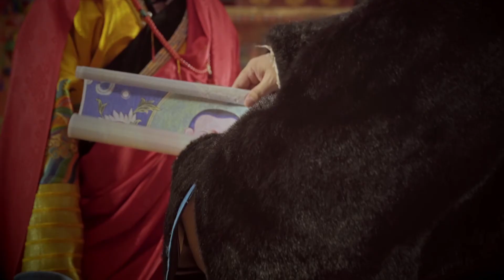ӨНДӨР ГЭГЭЭН жүжгийн дуу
Шүлгийг: Монгол улсын төрийн соёрхолт Ц.БАВУУДОРЖ
Хөгжмийг: Монгол улсын урлагийн гавьяат зүтгэлтэн Т.СЭР-ОД
Дуучин: Монгол улсын соёлын тэргүүний ажилтан Б.ОДГЭРЭЛ
Театрынхаа 60-н жилийн ойг угтан бүтээсэн Монголын төр-нийгэм, шашин-соёлын нэрт зүтгэлтэн, шарын шашны анхны тэргүүн буюу анхдугаар Богд Жавзандамба хутагтын амьдрал уран бүтээлээс сэдэвлэсэн ӨНДӨР ГЭГЭЭН дуулалт жүжгийн маань клип бэлэн боллоо.
Үл гандах суу билиг
Өнөд дуурсагдах хүмүүн шастир...
ТӨСЛИЙН ЕРӨНХИЙ УДИРДАГЧ: УИХ-ЫН ДЭД ДАРГА Я.Санжмятав
ЕРӨНХИЙ ПРОДЮСЕР: Д.Батсайхан
ГҮЙЦЭТГЭХ ПРОДЮСЕР: СТА Г.Солонго
ЗОХИОЛЧ: Төрийн соёрхолт Ц.Бавуудорж
ЕРӨНХИЙ НАЙРУУЛАГЧ: Төрийн соёрхолт Н.Наранбаатар
ХӨГЖМИЙН ЗОХИОЛЧ: УГЗ Т.Сэр-Од
ЕРӨНХИЙ ЗУРААЧ: СТА Т.Ганхуяг
БҮЖИГ ДЭГЛЭЭЧ:СТА В.Энхтайван, СТА А.Отгон
ШАШНЫ ЗӨВЛӨХ: Ц.Мөнх-Эрдэнэ
ТУСЛАХ НАЙРУУЛАГЧ СТА Б.Сандуйжав,
МЕНЕЖЕР З.Нямзул
ХУВЦАСНЫ ДИЗАЙНЕР: Ц.Уянга
ГҮЙЦЭТГЭХ ЗУРААЧ: Ж.Гоомарал,
ДУУНЫ НАЙРУУЛАГЧ Г.Мөнхжаргал
ГЭРЛИЙН НАЙРУУЛАГЧ: Я.Чадраабал
ТАЙЗ ЖИЖИГ ХЭРЭГЛЭЛИЙН ЭРХЛЭГЧ: В.Энхбаяр, Б.Цэрэндаш
ХУВЦАСНЫ ЭРХЛЭГЧ: С.Чулуунцэцэг

Гол дүрд: ӨНДӨР ГЭГЭЭН Ч.Лхагвадорж НОМУН: Э.Мягмарцэцэг
Дүрүүдэд: МАНЖИЙН ХААН Б.Баярбаатар МАНЖИЙН ХАТАН: Б.Ариунзаяа, ТОЙМ ЛАМ: СТА Б.Сандуйжав,
ШАВЬ Д.Батундрах, СТА Э.Золсайхан, ЗАНАБАЗАР-1 С.Нямжав, ЗАНАБАЗАР-2 А.Цэрэнбалжир, ЭЛЧ: Н.Цогтбаатар, ХЖТеатрын уран бүтээлчид